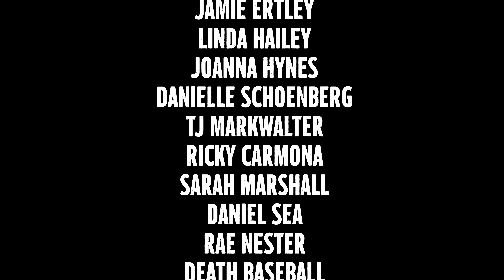River Butcher: Someone's Boyfriend - Full Comedy Special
River Butcher's first full hour comedy special "Someone's Boyfriend" looks at the transgender + queer experience and the absurdities of everyday life.
"Someone's Boyfriend" was filmed live at Helium Comedy Club in Portland, OR.
Come see live comedy in a city near you!